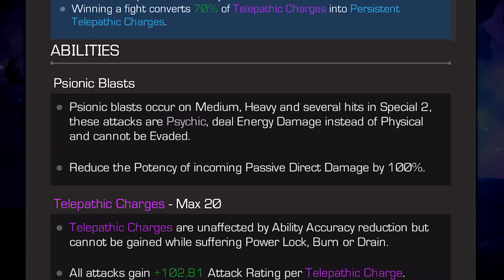I'm gonna need some answers here 🤨